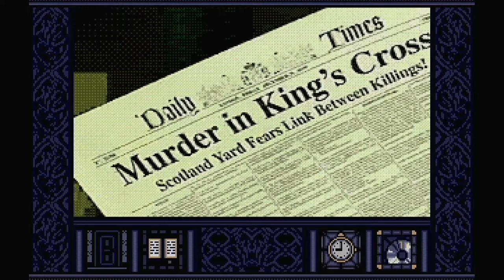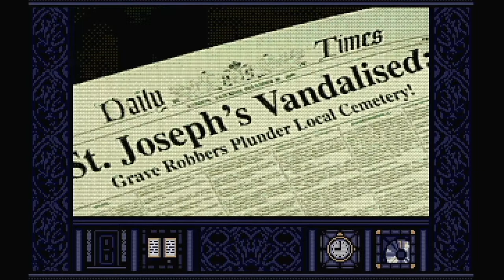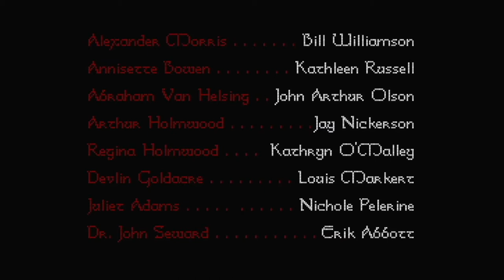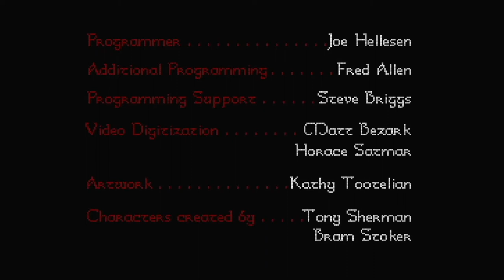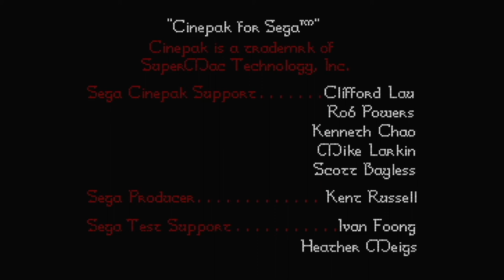𝐃𝐑𝐀𝐂𝐔𝐋𝐀 𝐔𝐍𝐋𝐄𝐀𝐒𝐇𝐄𝐃 - 𝐓𝐡𝐞 𝐌𝐨𝐯𝐢𝐞 𝐌𝐞𝐠𝐚-𝐂𝐃 / 𝐒𝐞𝐠𝐚-𝐂𝐃 𝟏𝟗𝟗𝟑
[EN] Video montage of Dracula Unleashed that shows only the video sequences of the game to form a movie.

Released in 1993 on Mega CD / Sega CD it was one of the first games to fully use the full motion video technique.

Storyline:
Dracula died, after fighting against Van Helsing and Quincey Morris, a vampire hunter from Texas. During this last fight Quincey dies.

December 1899
Unexplained murders strike the people of London, who are found drained of blood and decapitated.
Alexander Morris, brother of the deceased Quincey, comes to London to investigate how his brother died. During his investigation, he falls in love with Anisette who has just lost her father in strange circumstances and on whom a mysterious piece of cloth is found stuck between her fingers.
Alexander will have to speed up his investigation because everything leads to believe that the Count is back...

To follow all the news about graphic adventure games, point and click, FMV games, visual novels...

[FR] Montage vidéo de Dracula Unleashed qui ne montre que les séquences vidéo du jeu pour former un film.

Sorti en 1993 sur Mega CD / Sega CD il fut l'un des premiers jeux à utiliser pleinement la technique de la full motion video.

Histoire:
Dracula est mort, après avoir combattu contre Van Helsing et Quincey Morris, un chasseur de vampires venu du Texas. Au cours de cet ultime combat Quincey meurt.

Décembre 1899
Des meurtres inexpliqués frappent les habitants de Londre que l'on retrouve vidés de leurs sang et décapités.
Alexander Morris, frère du défunt Quincey, vient enquêter à Londres pour comprendre comment son frangin est mort. Au cours de son enquête, il s'éprend d'Anisette qui vient de perdre son père dans d'étrange circonstance et sur lequel on retrouve un mystérieux morceau d'étoffe coincé entre ses doigts.
Alexander va devoir accélérer son enquête car tout porte à croire que le Comte est de retour...

Pour suivre toute l'actualité des jeux d'aventure graphiques, point and click, FMV, visual novels...